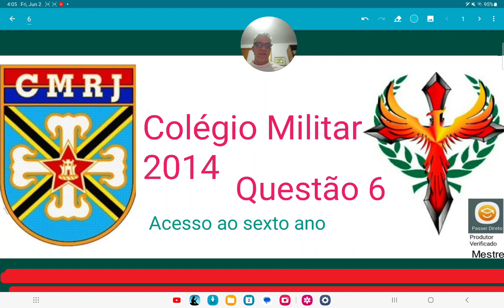Colégio Militar 2014 questão 6